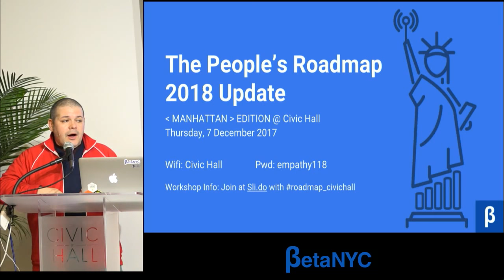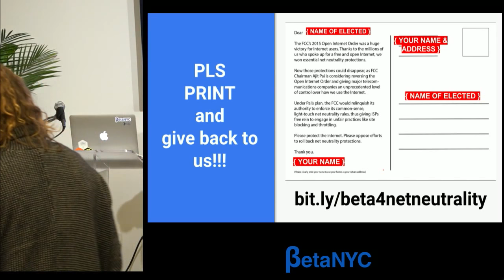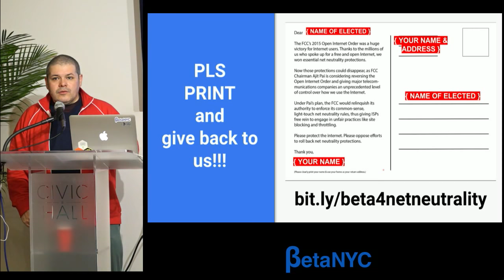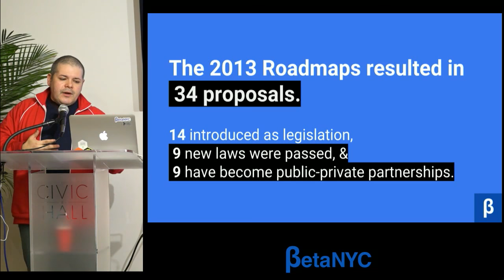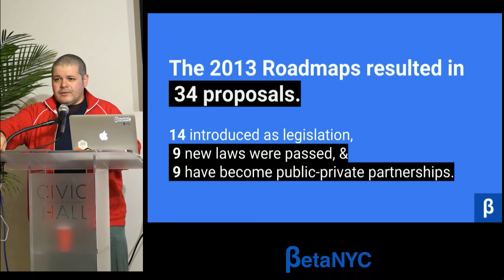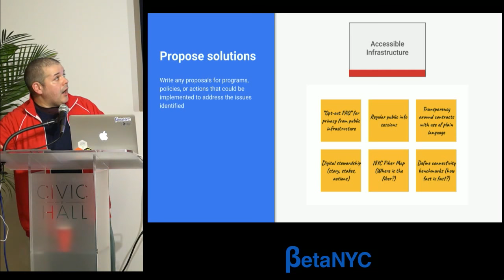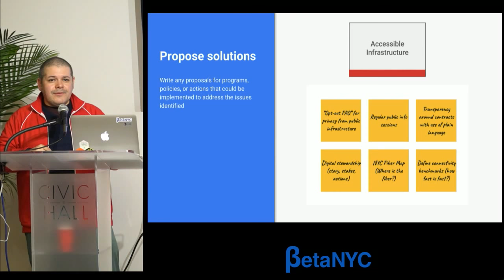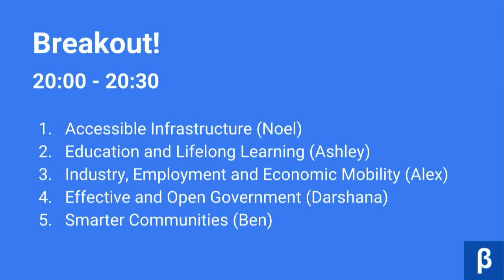The People's Roadmap: future of NYC's civictech & opendata - MANHATTAN Edition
Four years ago, NYC's civic technology community organized and wrote the People’s Roadmap to a Digital New York City a visioning document that has helped guide our city’s digital future.

NOW, we seek your ideas and feedback! What are the current issues and trends we should address? How should government address them?

Let us tell Mayor de Blasio and the City Council our desires for civic technology, design, and data in New York City!